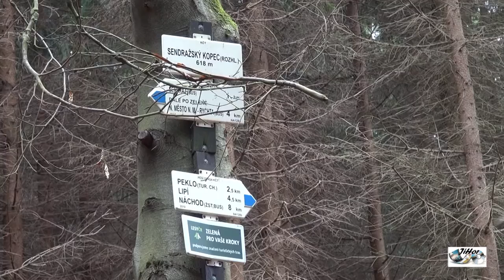Sendraž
Sobotní výlet